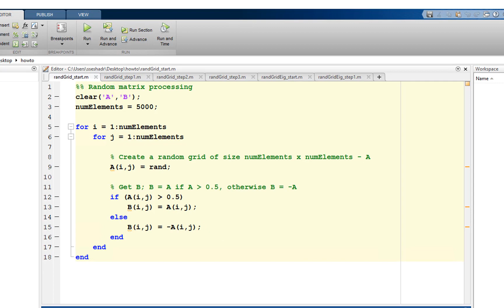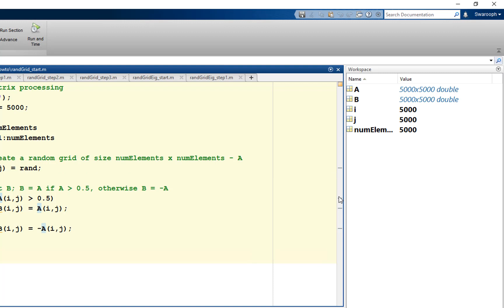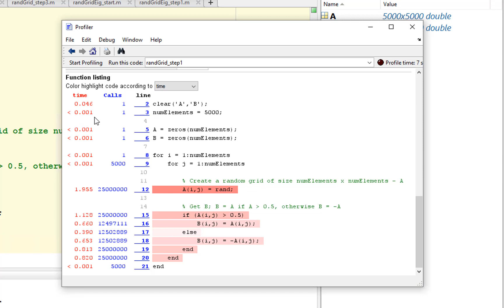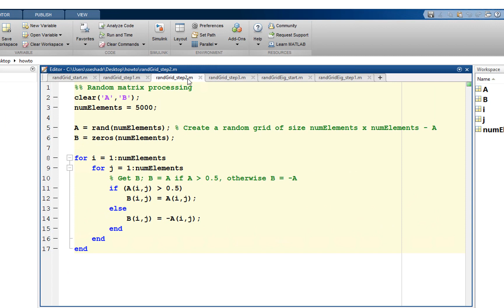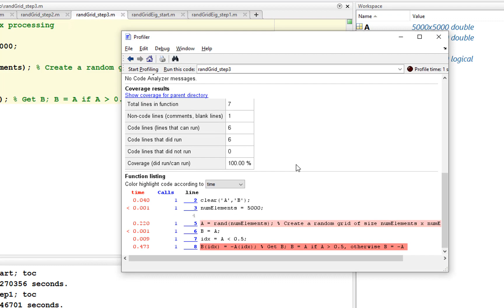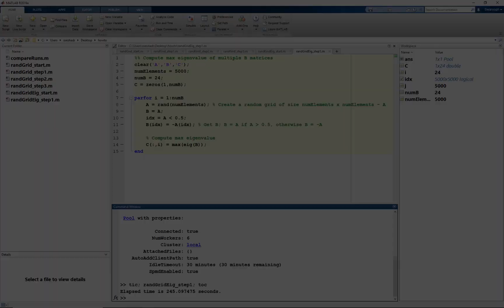MATLABコードを高速化する方法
MATLABコードを高速化するヒントやコツを見てみましょう。このビデオでは、コードの実行時間を測定する方法をお見せし、コードの遅い部分を見つける方法を簡単に紹介します。次に、速度低下の原因に応じて、事前割り当て、ベクトル化、parfor（Parallel Computing Toolbox™）といったのコードの実行を高速化させるベストプラクティスを紹介します。

リソース:
・プログラムのパフォーマンスを測定する－ドキュメント：